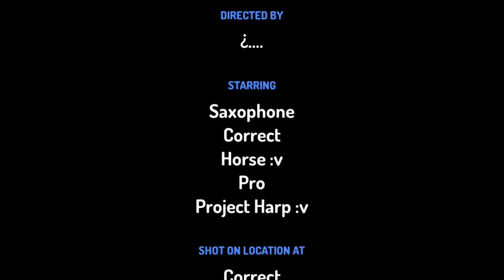Epic saxophone horse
Esto le va a quitar el oscar a lalalalnd :v

Ok no